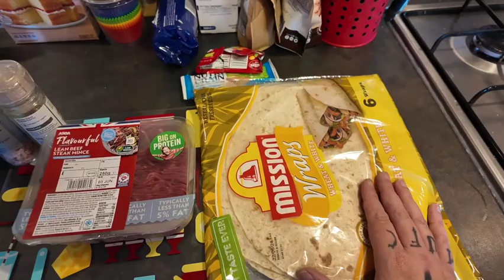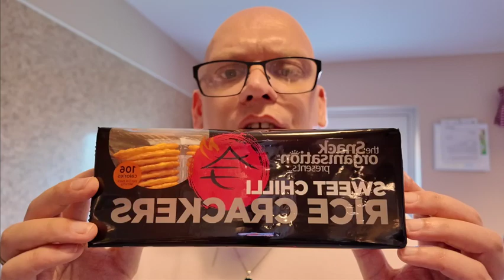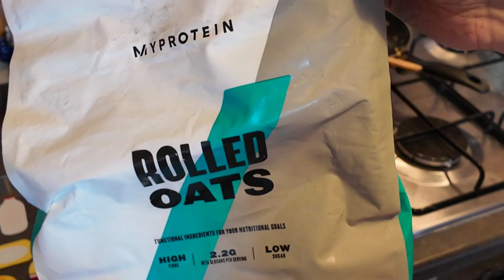Meal Prep - See my Work Food Meal Prep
A Quick Look at what I make for my working week